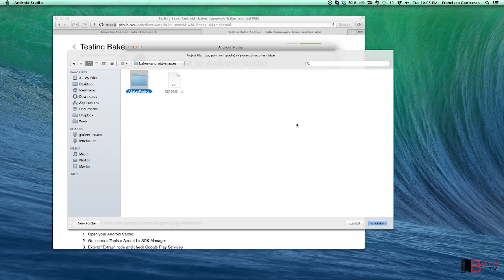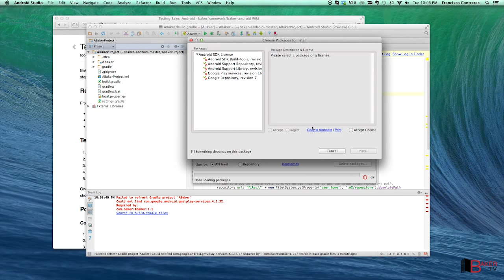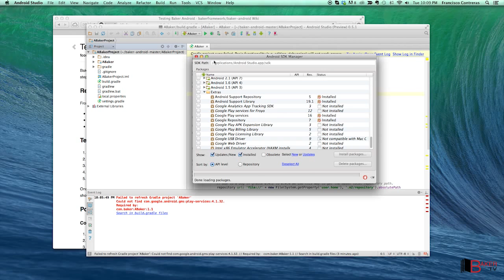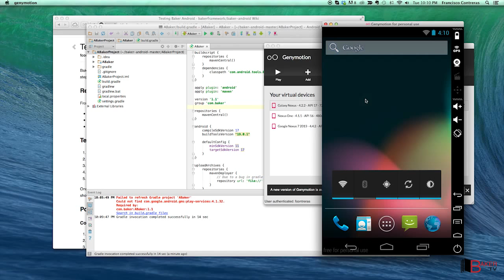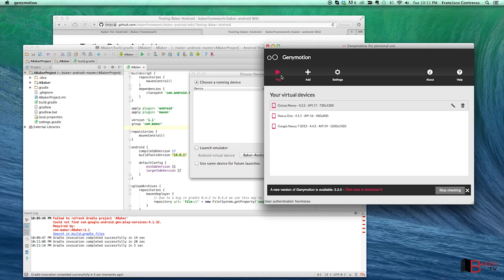Testing ABaker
This video tutorial shows how to compile and test the Baker Android project.